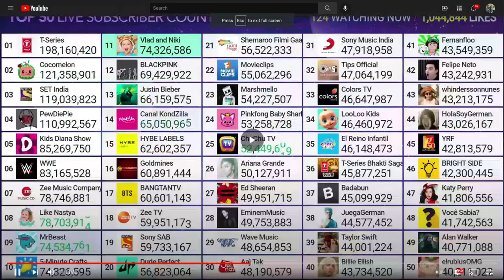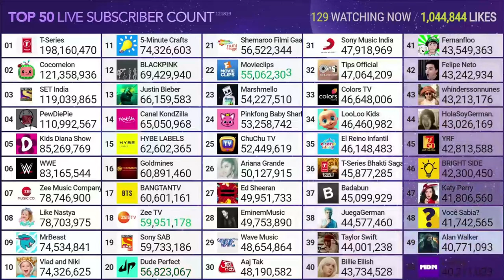passes @5MinuteCraftsYouTube and re-enters Top 10